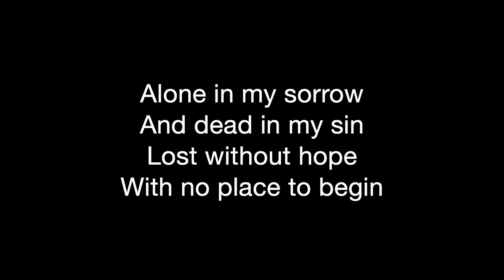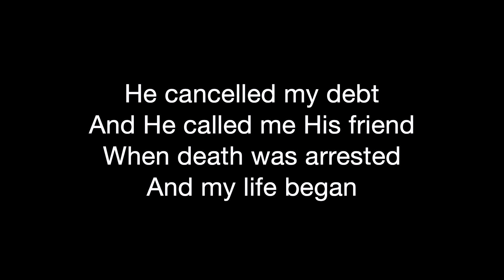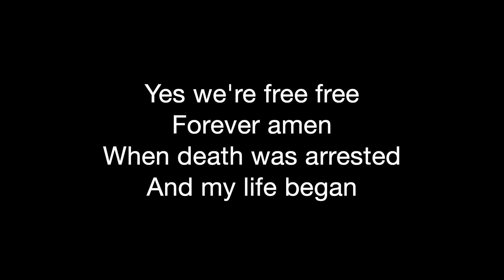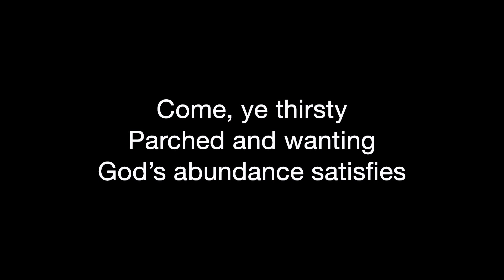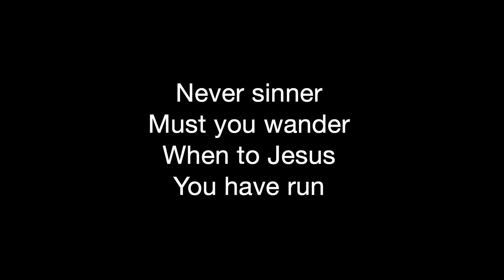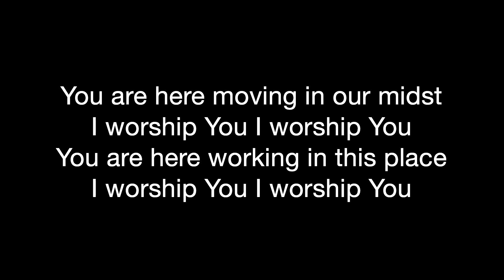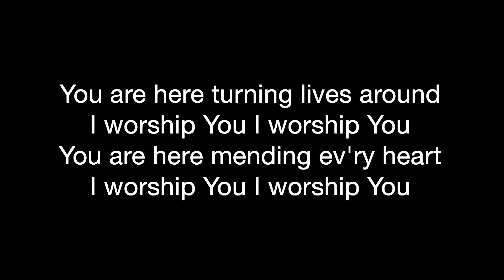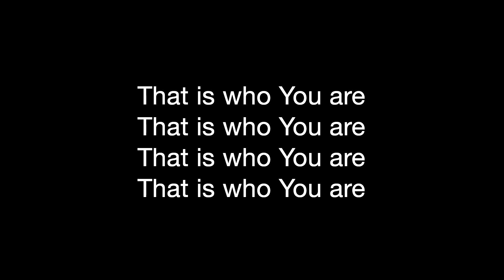All Christians Are Sent - Missions Sunday